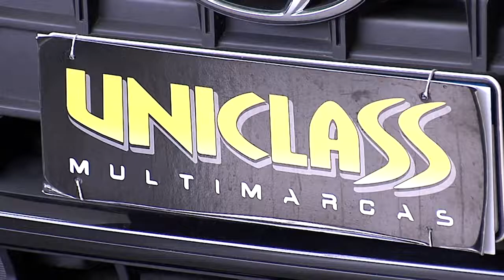Compre e ganhe a transferência de presente | Uniclass Multimarcas | Webmotors | Gazeta Motors